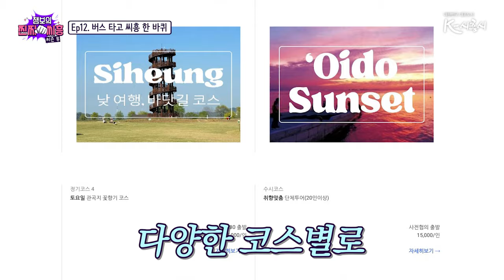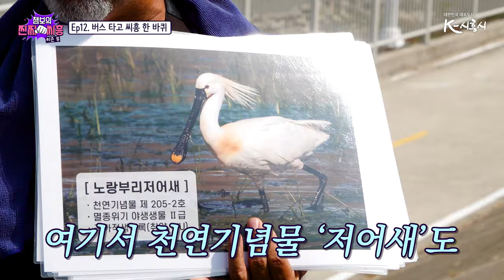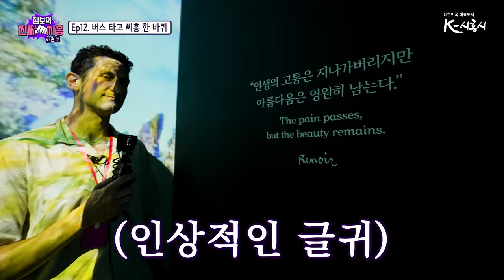[챔보의 찐짜씨흥] 버스타고 씨흥 한바퀴!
껌이지 형 @챔보와 ​함께하는 챔보의 찐짜씨흥!
오늘 소개할 곳은 바로!!
서울 에서 버스만 타면 시흥 한바퀴 여행쌉가능!

시흥엔 다~~~ 있다!!!
여러분의 취향대로!!
챔보만 따라하면 시흥에서 무한대로 놀 수 있어요:)

* 시흥의 맛집! 핫플! 극한 체험! 등 챔보에게 추천하고 싶은 시흥만의 핫한 장소를 댓글로 남겨주세요!